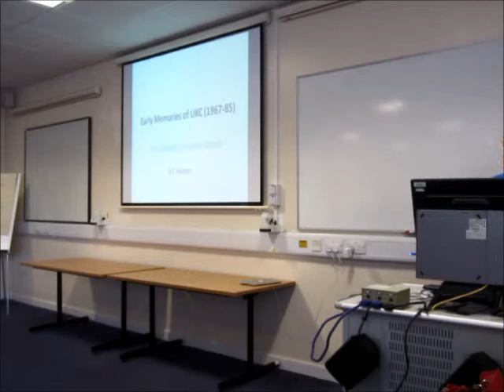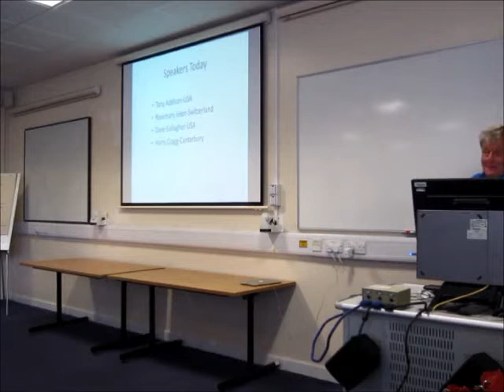UKC Chemistry Reunion Talk, Brian, 2015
UKC Chemistry Reunion Talk by Brian, 2015